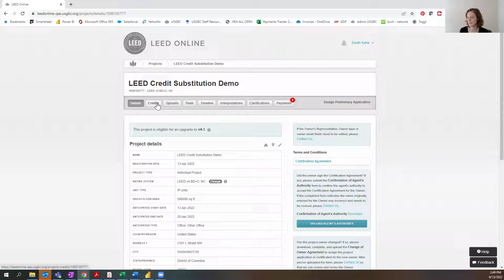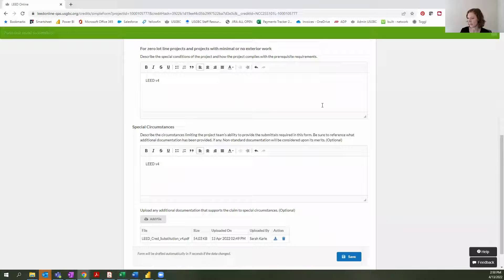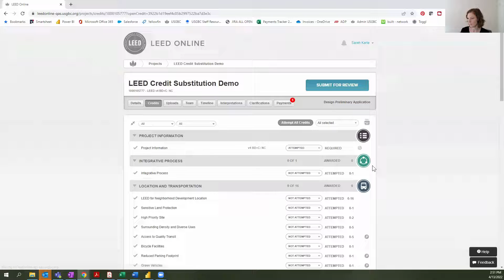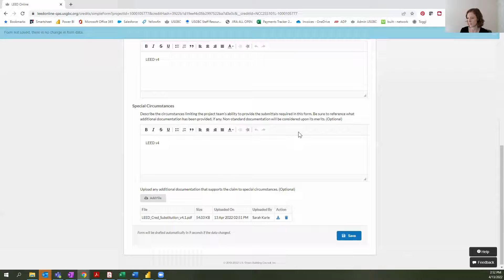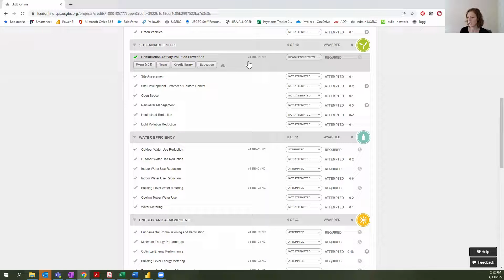LEED Online Credit Substitutions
Learn how to use credit substitutions in LEED Online.